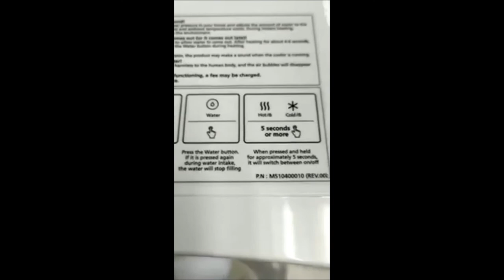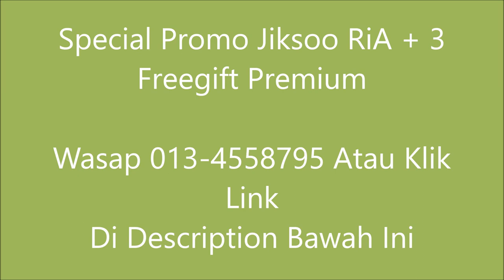Jiksoo Ria Review - (013-4558795) Penapis Air Tankless Bermineral | Special Offer + 3 Freegift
Jiksoo Ria Review - Penapis Air Tanpa Tangki | Special Offer + 3 Freegift - Klik sekarang utk harga Special & + 3 Freegift

sk magic malaysia
skmagic
sk magic water filter
sk magic jiksoo
jiksoo sk magic
sk magic water purifier
sk magic price
sk magic water dispenser
jiksoo ice maker
sk magic hyper
sk magic jiksoo rich
sk magic shine
jiksoo promotion
harga sk magic
sk jiksoo
sk magic filter
jiksoo magic
sk magic water
sk magic wiz s
sk magic rapi
sk magic malaysia price
jiksoo water dispenser
sk magic jiksoo hyper
lumi sk magic
jiksoo water filter malaysia
jiksoo price
jiksoo water purifier
sk magic
jiksoo water
jiksoo
jiksoo malaysia
jiksoo rich
jiksoo rapi
jiksoo hyper
jiksoo water filter
sk magic rich